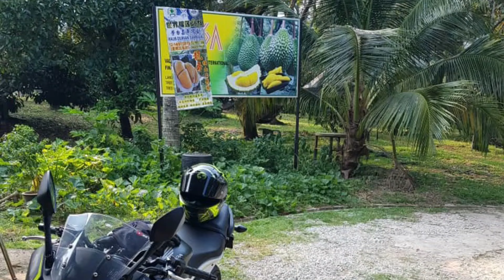DURIAN MUSANG KING | RA 1 | Ride to Raub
Ride to raub, dusun durian,  Special Musang King ..